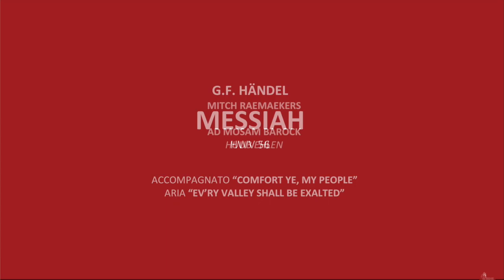Messiah, HWV 56 - accompagnato "Comfort Ye, My People" & aria "Ev'ry Valley Shall Be Exalted" (Live)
Messiah, HWV 56:
- accompagnato 'Comfort Ye, My People'
- aria 'Ev'ry Valley Shall Be Exalted',

Performed by Mitch Raemaekers (tenor), Huub Ehlen (conductor), Ad Mosam BaRock.
Live recording on 21st December 2019, Parkstad Limburg Theaters, Kerkrade (The Netherlands).
Recorded by Radio Transit Recording Service, Jo Smeets.